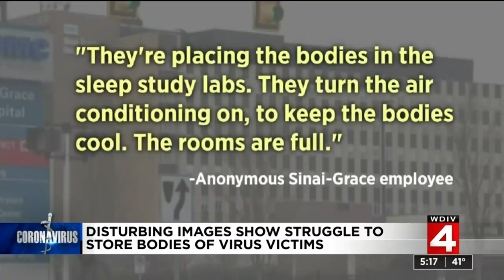Photos emerge showing body bags stacked inside empty rooms at Detroit’s Sinai-Grace Hospital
Detroit is making national headlines after a series of pictures from inside a local hospital went viral.